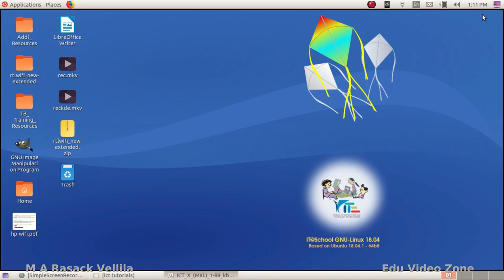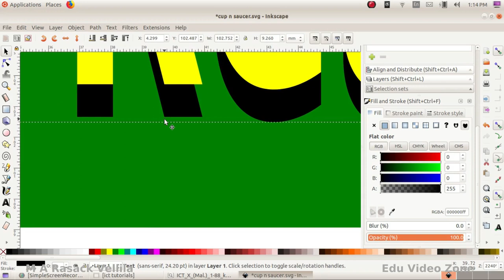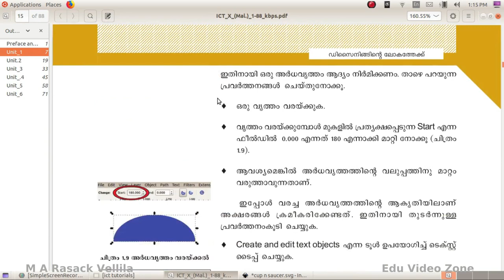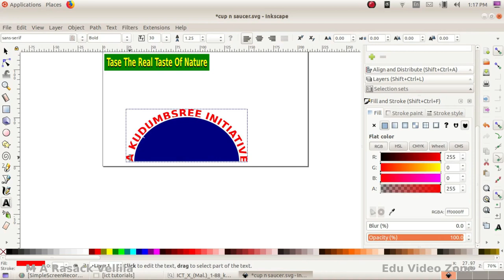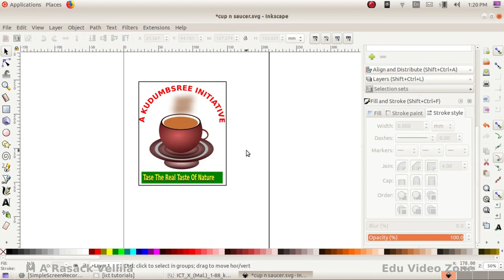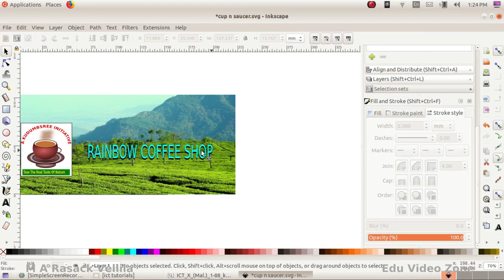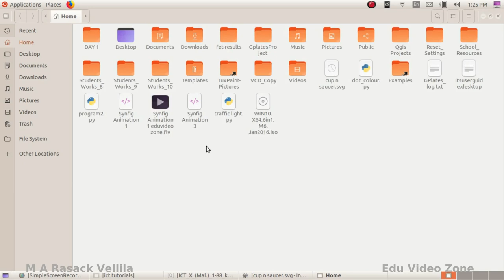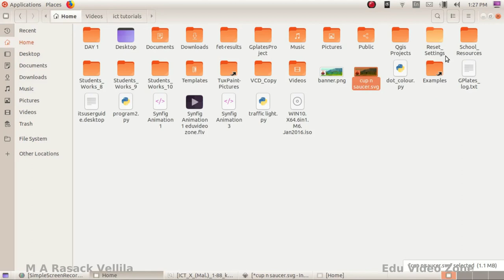Std X Unit I Part II - ‍‍ഡിസൈനിങ്ങിന്‍റെ ലോകത്തേക്ക്-Inkscape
Activities in Std X ICT Textbook, Kerala Syllubus. Preparing an SVG image using Inkscape Vector Graphics Editor